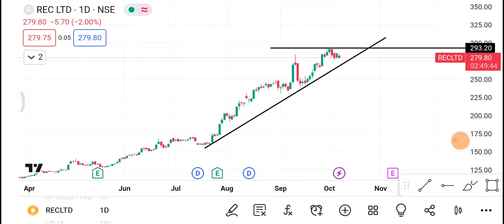10 October Rec Ltd Share | REC Ltd Share latest News | REC Ltd Share price today news